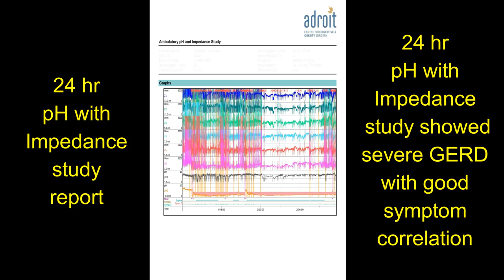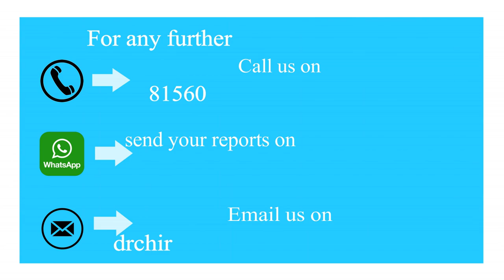Long-term Acid reflux/Hiatus Hernia/Heartburn treatment in Ahmedabad. Patient Review In Marathi.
A Young guy from Maharastra had a severe acid reflux problem. With proper evaluation, we came to the surgical treatment decision. And 7 months after surgery, see what the patient wants to say.

ADROIT Centre is proud of the fact that we have a large number of happy patients with GERD and acid reflux, treated both medically and by surgery. We are happy that we incorporate diet and lifestyle changes very strongly in our treatment plan for each patient. We give a lot of time to understand the patient's problems and formulate the best treatment plan for each individual patient.
We are very aggressive in our follow-up to ensure that our patients stick to the lifestyle change and hence achieve a long-lasting solution to the problem of GERD. Probably the reason why patients rate our clinic as the best centre for the treatment of Acid reflux/GERD, as the best centre for hiatus hernia surgery.